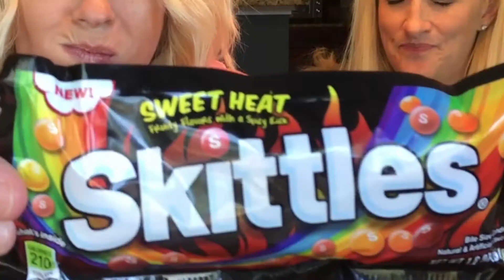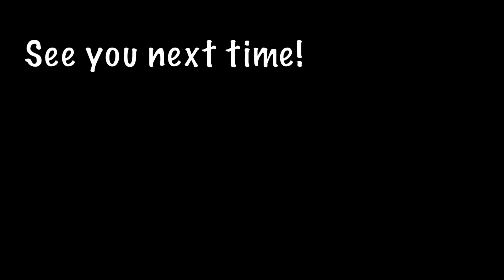Sweet Heat Starburst and Skittles Review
Starburst and Skittles are getting spicy with their 'Sweet Heat' flavors.
Watch and see if Rachel can guess "What's in the Bag".